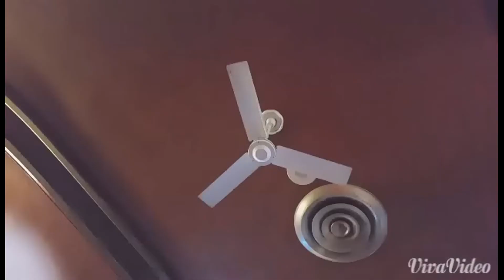Ceiling fan land 5.